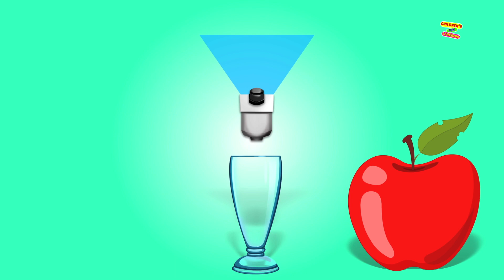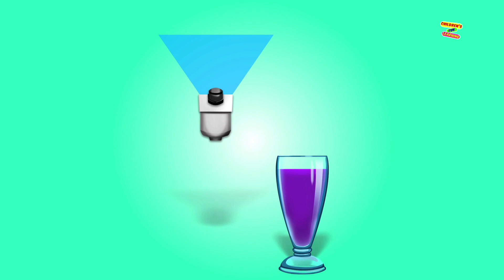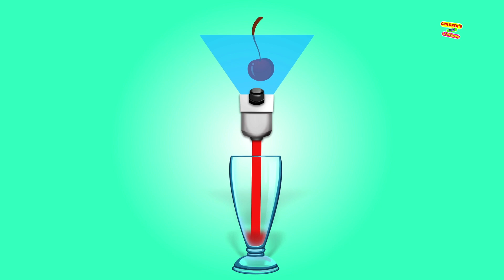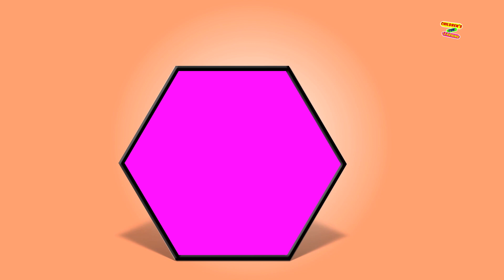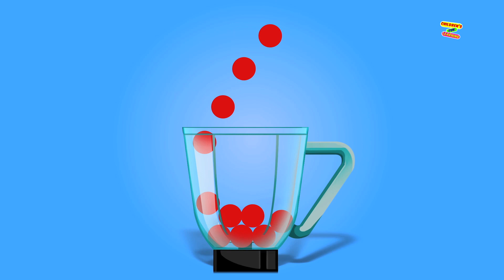Learn Vegetables, Preschool Learning Video For Kids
Hey, kids, Children's Fun Learning brings a new learning video which teaches fruits and colors to fun-loving kids. In this video, children will learn vegetable name with this pattern video. In this video, kids will learn basic education in a very fun way.
Come and learn the vegetables and colors name for children with us.